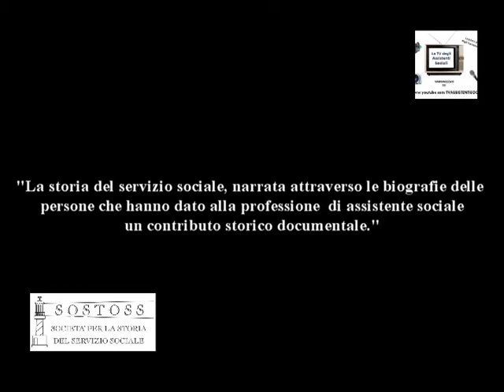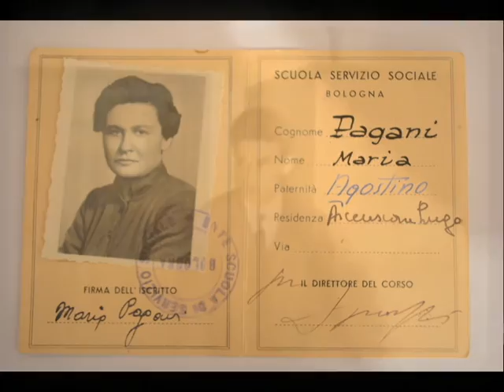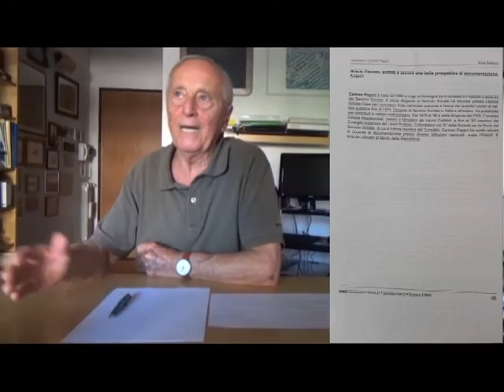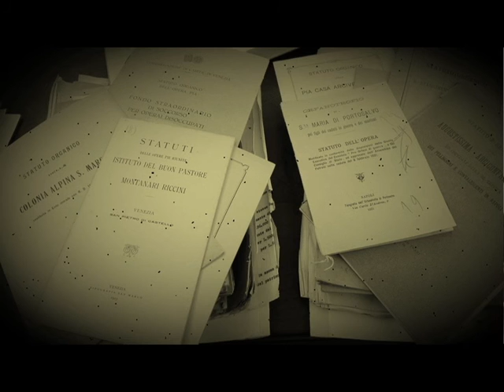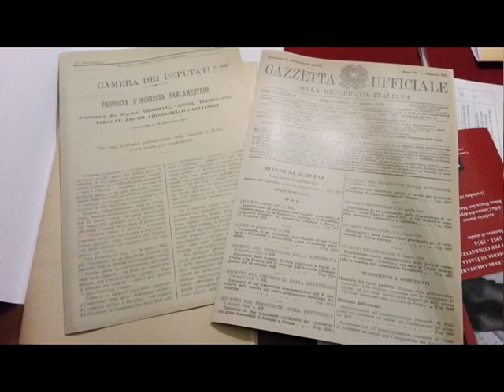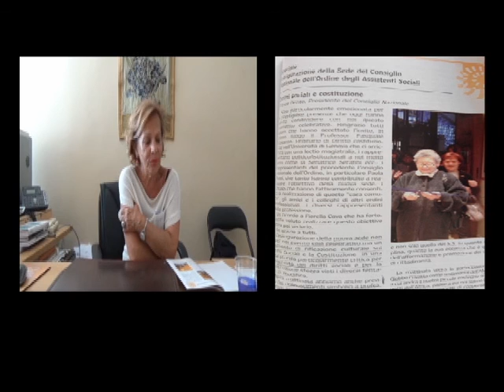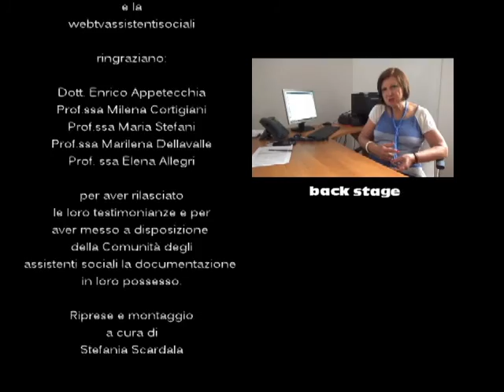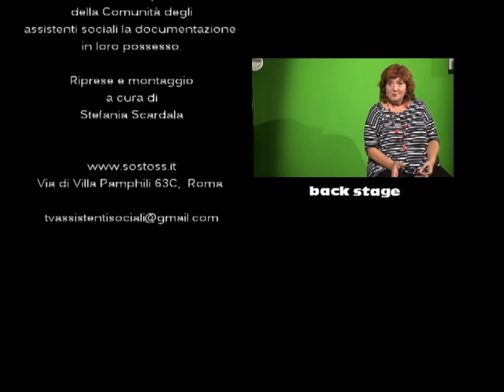LE VOCI, LE IMMAGINI, LE CARTE: BIOGRAFIA DI CARMEN PAGANI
Maria Carmen Pagani si è diplomata all’ENSISS di Bologna nel 1953, fa parte della prima generazione di assistenti sociali, che, con spirito pionieristico, hanno contribuito alla diffusione della professione, a cui ha dedicato  tutta la sua lunga vita. Ha lavorato all’ISSCAL, dalle origini presso l’INA casa fino alla soppressione dell’istituto, al Ministero dei Lavori Pubblici, dove ha fondato il Centro di documentazione. Dopo il pensionamento, ha cofondato la SOSTOSS a cui ha dedicato un impegno tenace e creativo fino al suo ultimo giorno. Per merito di Carmen Pagani sono stati salvati dal macero materiali che consentono di documentare la storia del servizio sociale e possono offrire un contributo alla storiografia contemporanea.
La webtv assistenti sociali e la Sostoss hanno promosso questa biografia per far conoscere a tutti e in particolari alle giovane assistenti sociali una parte di storia del servizio sociale riconosciuta e in possesso dell'archivio storico dello Stato.